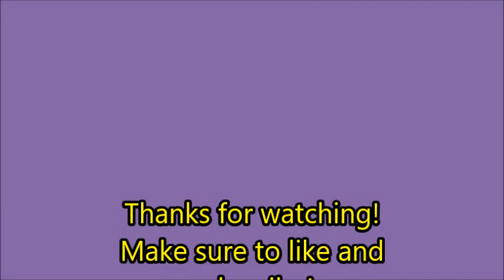NHL 17: EASHL D1 Title Game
Manual Sauce facing off against some tough competition in their quest for a D1 title.

Starting Lineup:
LW: JuniorHawk16
C: TJ Brobeans
RW: Miller (CPU)
LD: Justin Blum
RD: Doug Peters

Intro: Centerfield - John Fogerty
Outro: Celebration - Kool and the Gang